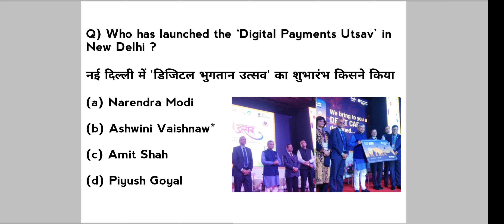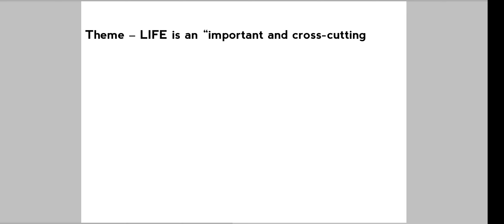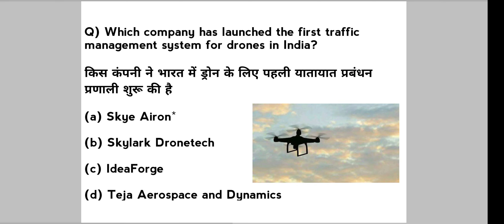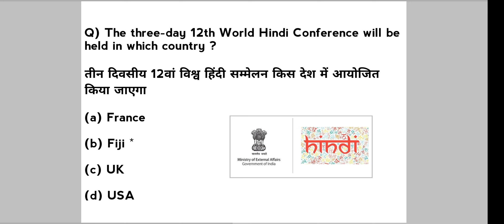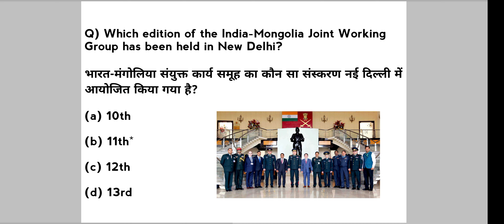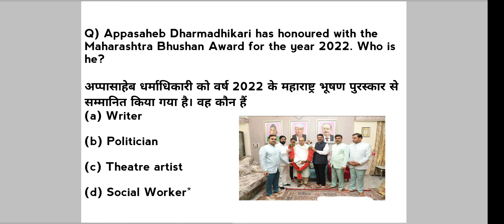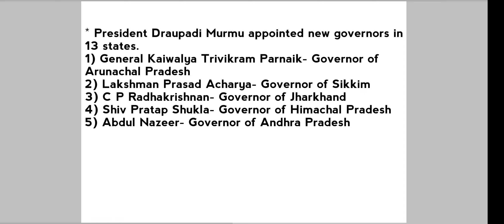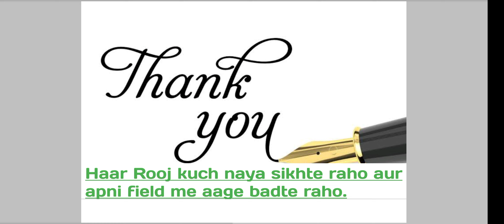12-13th February 2023 Current Affairs | SSC | Daily Dose |JKSSB | One Liner | Other Exams Helpfull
12-13th February 2023 Current Affairs | SSC | Daily Dose |JKSSB | One Liner | Other Exams Helpfull |